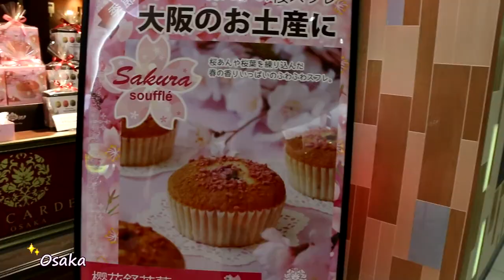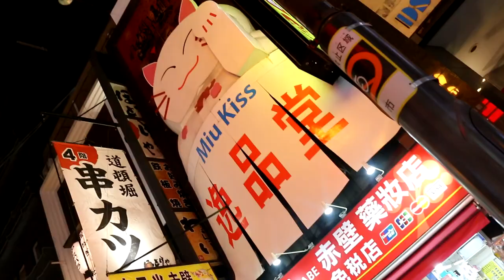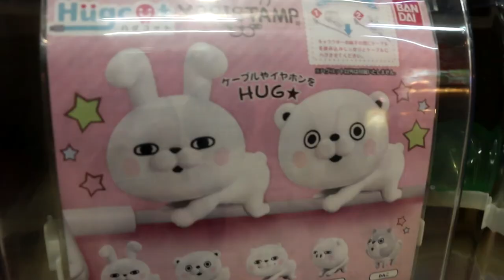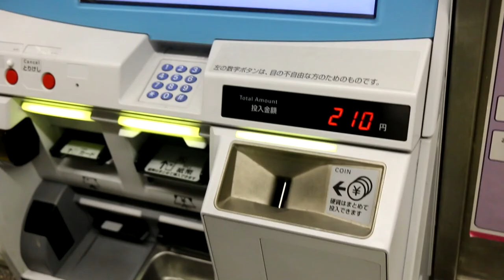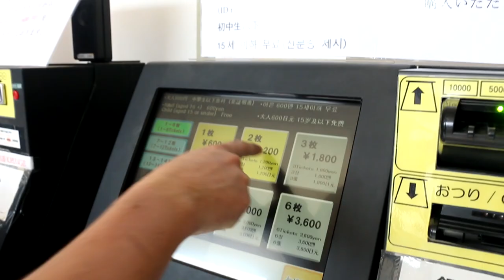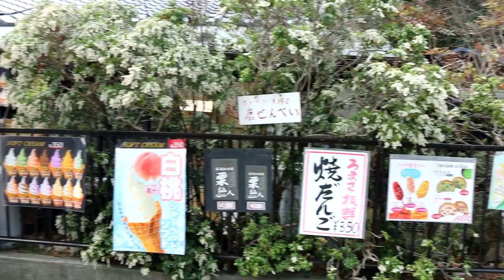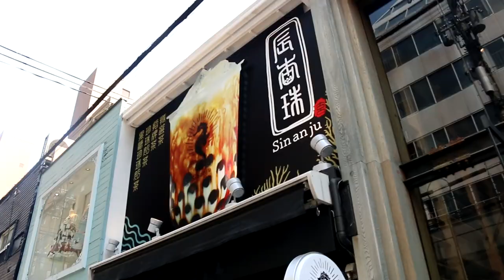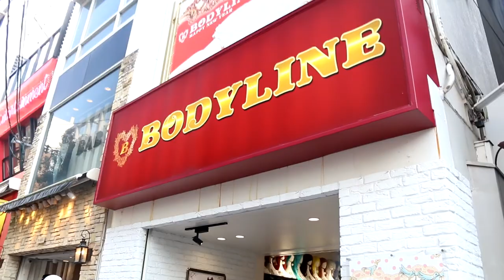♡ Nara Deer Park & Osaka Castle Adventures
♡ Hey guys!
Here is our Osaka vlog ^^ we had 3 days here total staying in an Airbnb called the sweet room 🍭 wo cute! We have 1 week left to go here in Tokyo so if you want extra sneak peaks at what I'm up to be sure to check out my IG stories 😘

✫ Places visited -
Dotonbori
Osaka Castle
Nara Deer Park
America-mura

(ꈍ ꒳ ꈍ✿)

Before I Forget
 Starry Night - Couple N
Donuts Zugi Socks Kyra Lamp